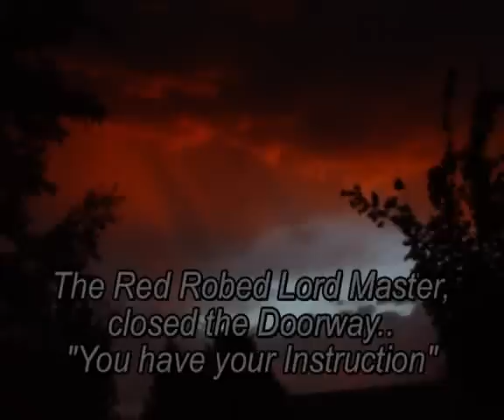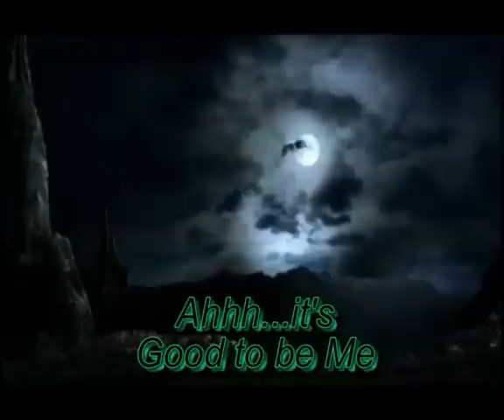Fever Series ..Darroc LM Masters' Rules: WWDD?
Fever series  a Mackayla Lane Novel